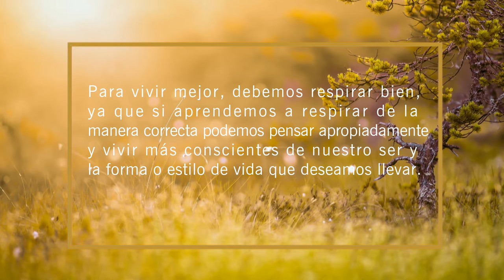Respirar es bien esencial para vivir Alejandro C Aguirre